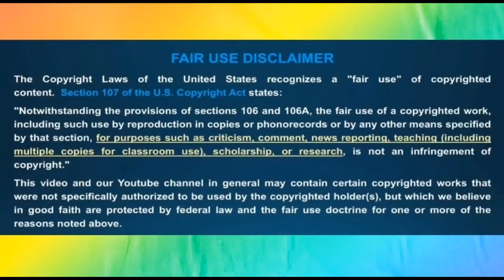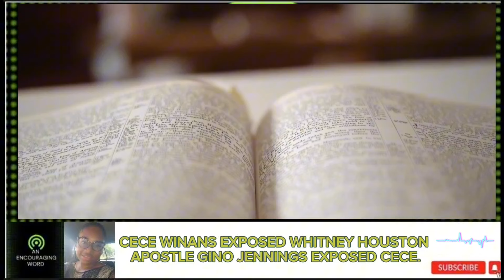WATCH HOW CECE WINANS EXPOSED WHITNEY HOUSTON|APOSTLE GINO JENNINGS EXPOSED CECE WINANS